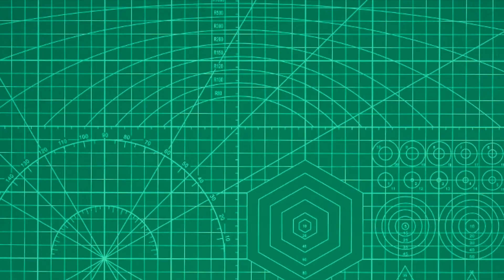He - Man Homen Fera - Desenho feito com lápis de cor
Desenho colorido com lápis de cor.
Referênica : Derek Laufman (@dereklaufman)